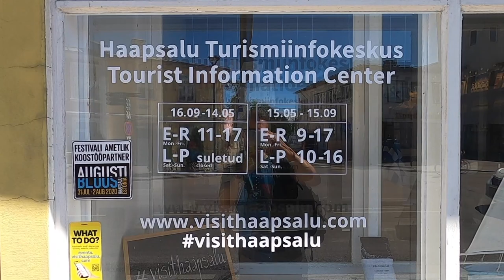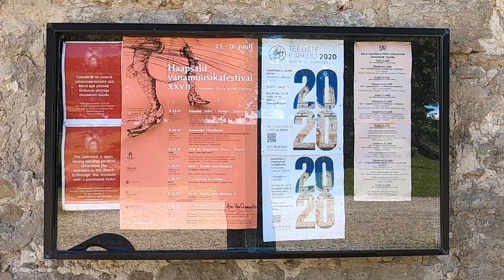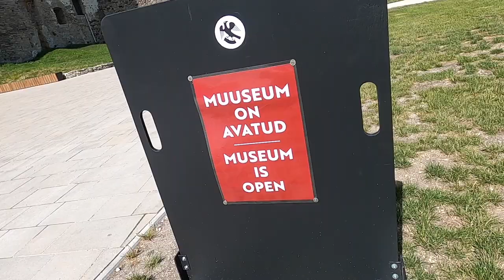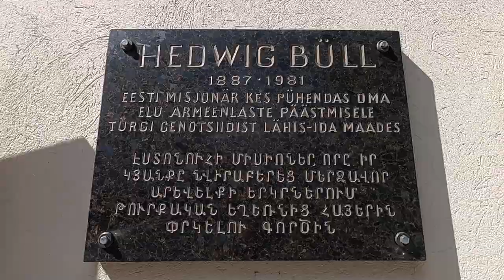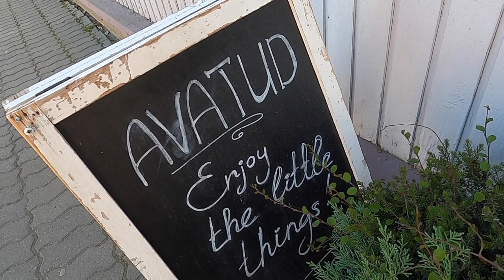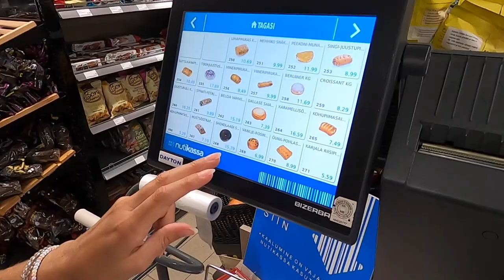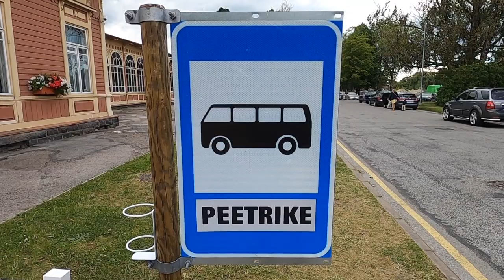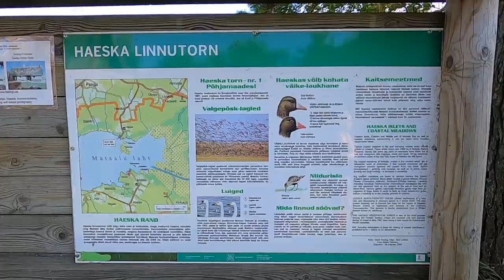SUMMER TOUR OF ESTONIA! HAAPSALU TOWN, TRAIN, COAST & HAUNTED CASTLE! PLUS MATSALU NATIONAL PARK!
In this video we continue our tour of Estonia as we explore the beautiful resort town of Haapsalu. This quaint little town has some great coffee shops, restaurants and shops all along the beautiful main street which is built around the stunning Haapsalu Castle. This castle has some fascinating history and is now used as a museum and the round chapel now serves as a concert venue, we just so happened to arrive the day a music festival was taking place!

As well as the main town and castle area, Haapsalu has a beautiful coastline and promenade which is a really popular tourist destination (we can see why!) After exploring the coast we head over to check out the train station which famously has the longest covered platform in Europe, it is no longer in use but has some really cool locomotives exhibited along the otherwise redundant platform.

We also jump on the cute little tourist train called ‘Little Peter’ which takes tourists on a 45 minute tour of Haapsalu. The rain came and we hoped this would shelter us but… you’ll see! :)

Whilst we were in Haapsalu we also took the time to head out of the main town and over to Matsalu National Park which is one of Europes most important waterfowl resting areas between the Arctic and Western Europe, making it a paradise for bird lovers and so we head up high to take in the views offered by this Estonian National Park!

Upcoming videos!

Join us next time as we leave the Estonian mainland and head over to explore one of Estonia’s most beautiful islands!

Travel vlog 32 | Haapsalu, Estonia | Country #4 | Filmed July 2020

For Exclusive Content & to help keep us creating these videos join us

Ryan Gillmor - In My Bloodline
Barbatula - Night Drive
Muriel - No Thanks
Our Tech Gear:

How we get our aerial footage
How we get detailed shots
Thing we use to make every angle possible

Other gear we couldn’t be without:

How we stay safely hydrated wherever we go
How we keep our clothes clean while travelling